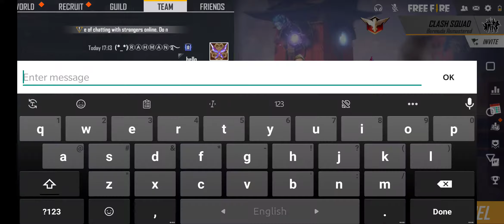June 26, 2021